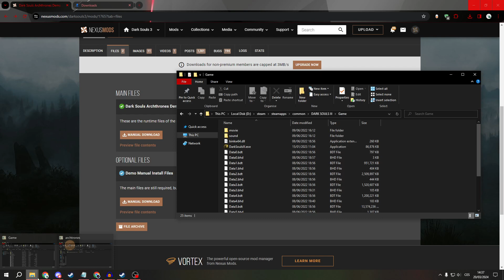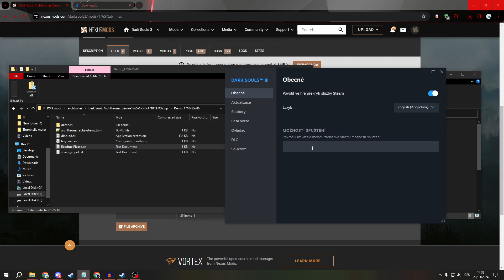How to Install Dark Souls Archthrones Mod ❗🔥(2024) (tutorial)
How to install and Download Dark Souls 3 Archthrones

🎥 In this video I'll show you How to play without getting banned. The method is very simple and clearly described in the video. 🍳 Follow all of the steps & Dark Souls 3 Archthrones
Download Guide